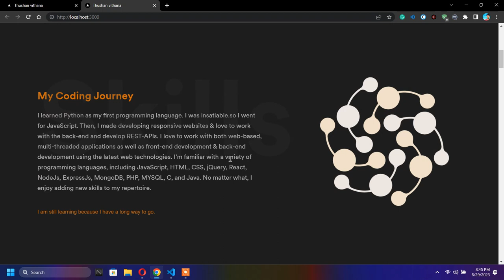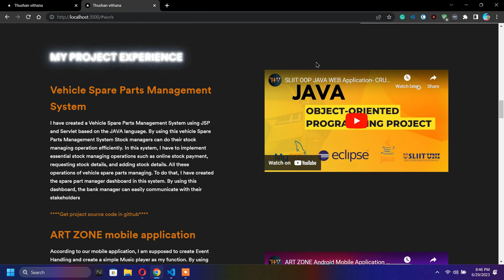NEXT JS Portfolio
link : thushanvithana.vercel.app/